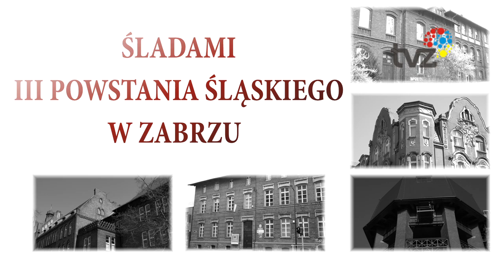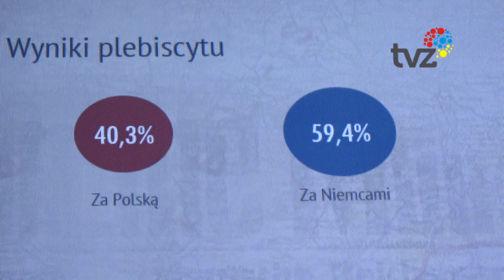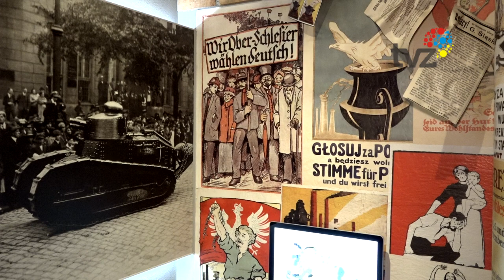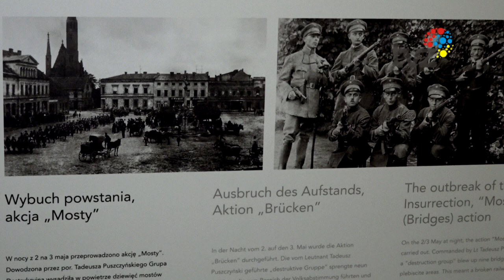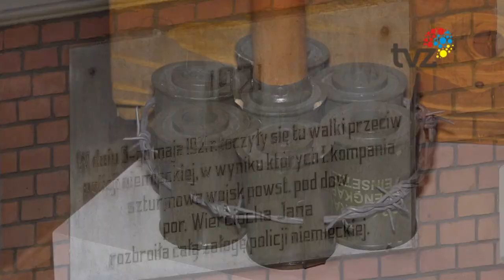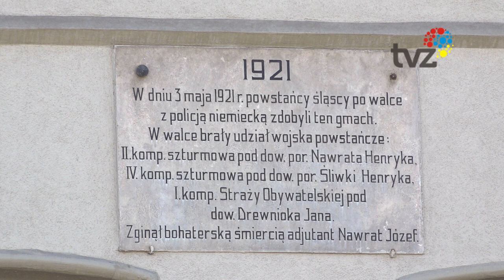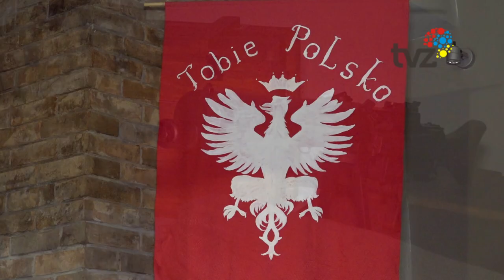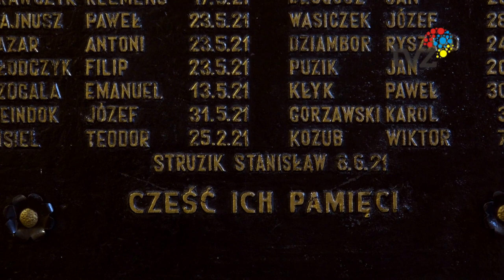Śladami III Powstania Śląskiego w Zabrzu